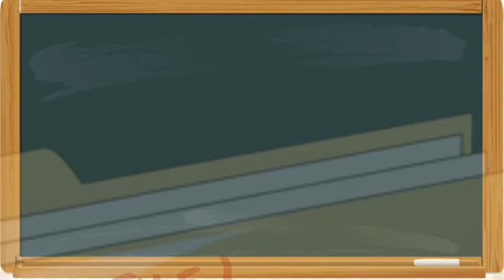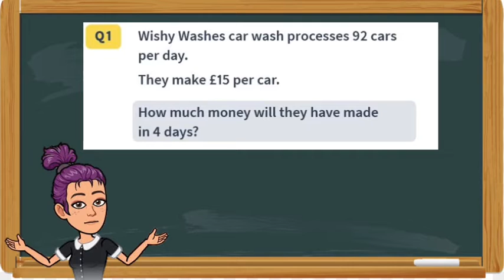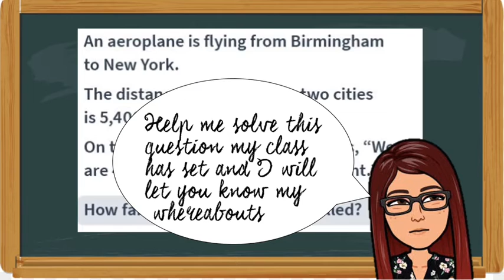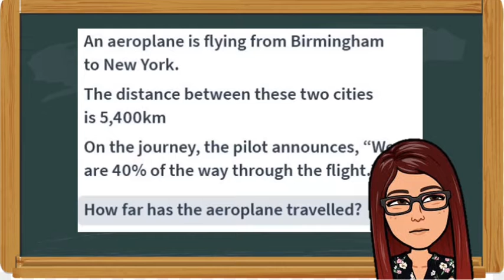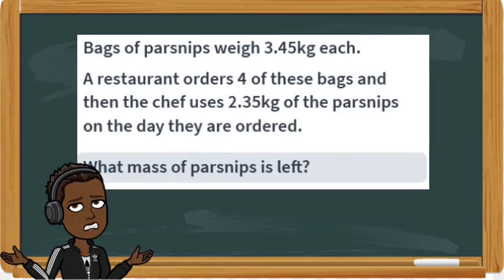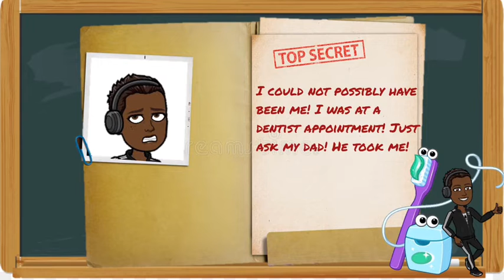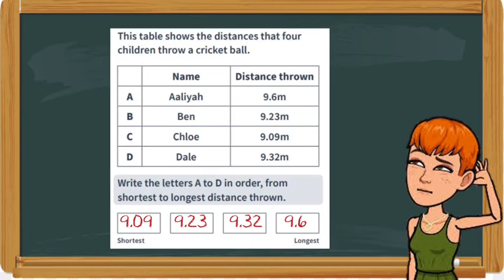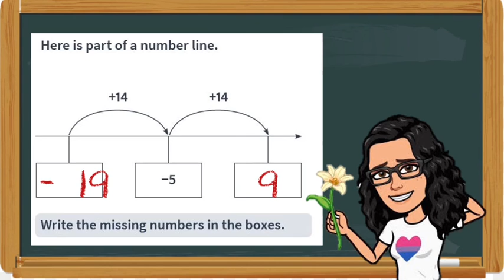Who stole the class pet? A KS2 Maths Mystery- Can you interrogate the suspects to find the culprit?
Here is another puzzle. Miss Quinn has returned to class to find that the class pet had disappeared! There are a number of suspects but none of them are very willing to tell you where they were at the time of the crime unless you do something for them first! Can you solve the problems to find out who what behind the crime?